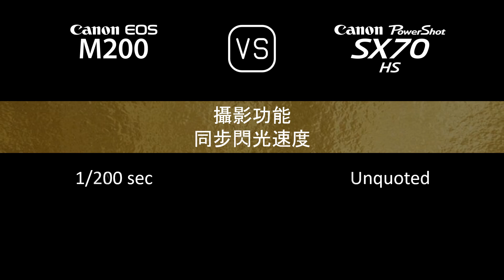Canon EOS M200 與 Canon PowerShot SX70 HS 的規格比較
本片是 Canon EOS M200 與 Canon PowerShot SX70 HS 的功能概述和規格比較 (comparison of specifications)，希望對您有所啟發。感謝您的支持。

00:24 推出
00:32 機身
00:40 影像感測器
01:05 影像
01:21 光學與對焦
02:10 屏幕
02:30 取景器
02:46 攝影功能
03:39 錄像功能
03:55 儲存
03:59 連接性
04:24 物理特性
04:40 雜項